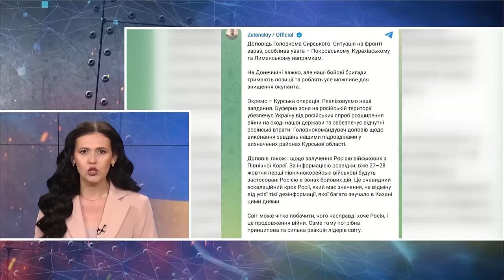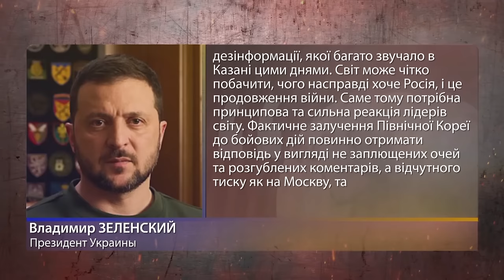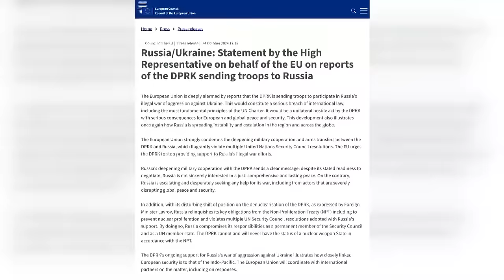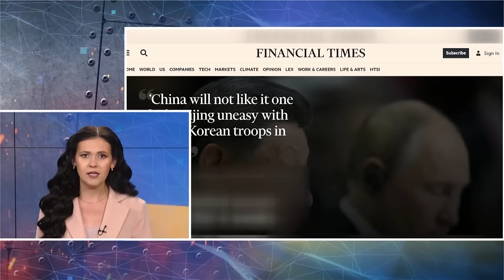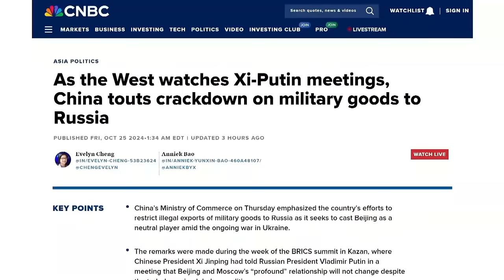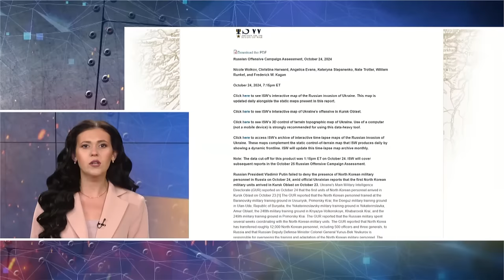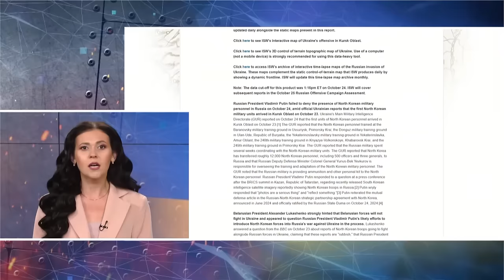💥Путін ВОЛАЄ через переговори! ЕКСТРЕНА заява Зеленського. Сі ЗАКІНЧИТЬ війну. Новини сьогодні 25.10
Ведуча 24 Каналу Ірина Узлова зібрала головні новини України та світу за 25 жовтня 2024 року:
– президент України Володимир Зеленський заявив, що вже 27-28 жовтня північно-корейські війська з'являться  на українському фронті;
– кремлівський диктатор Путін погрожує, що якщо умови Росії не будуть виповнені, то він ніколи не зупиниться воювати;
– в Чечні невідомі розстріляли військову вантажівку та вбили росгвардійця, про це повідомляють російські ЗМІ.